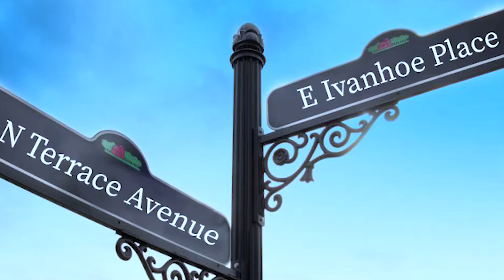The Pursuit of the Promise Promo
Come on over for our 75th Anniversary Celebration on April 5 and 6 2019.